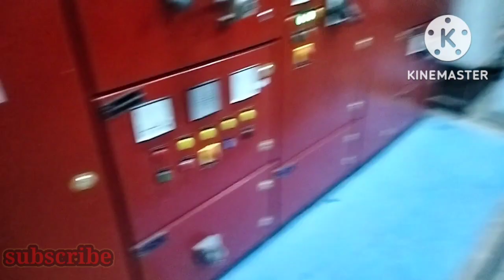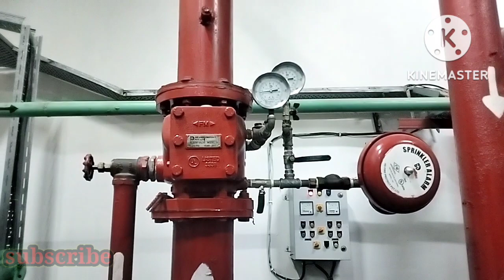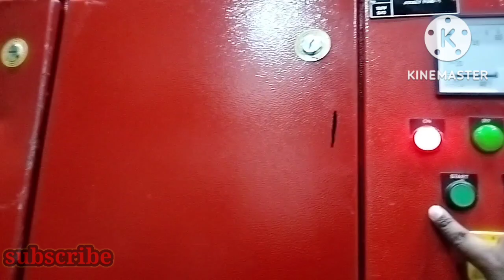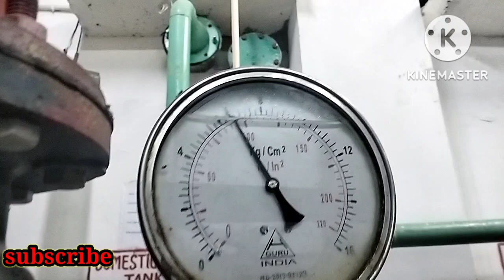Fire Pump room information।फायर पंप रूम की जानकारी /डीजल इंजन pump set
1. jokey pump
2.main pump
3.diesel generator (emergency)
sprinkler line